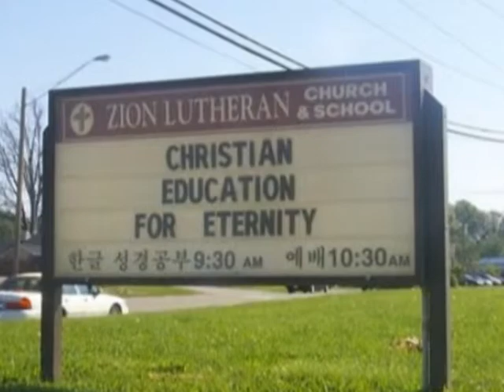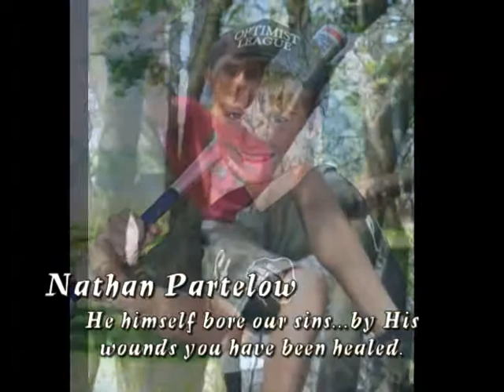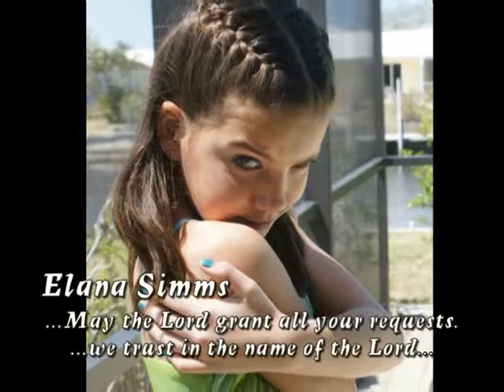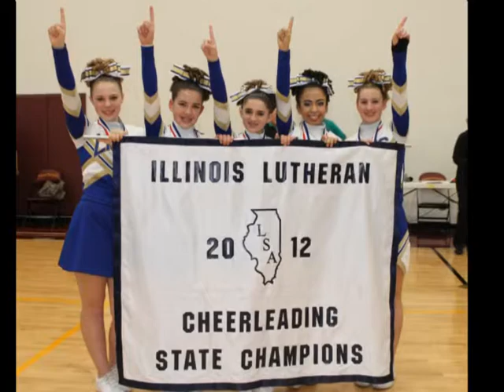2012 Zion Graduates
Graduation video for the 2012 8th grade class from Zion Lutheran School, Belleville, IL